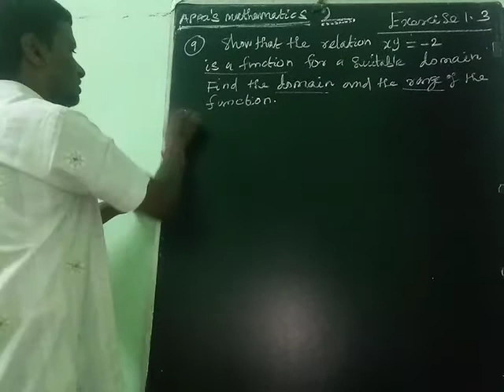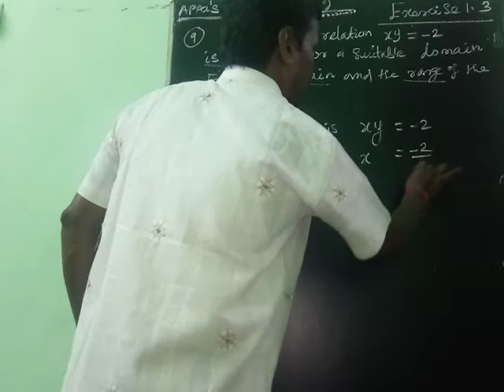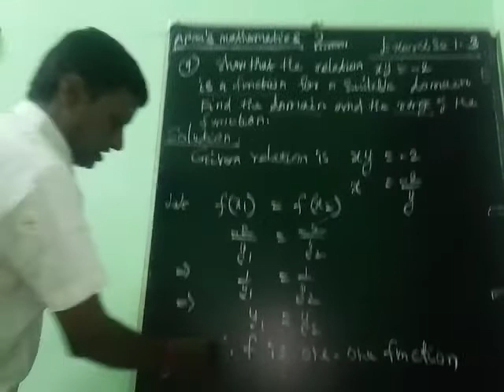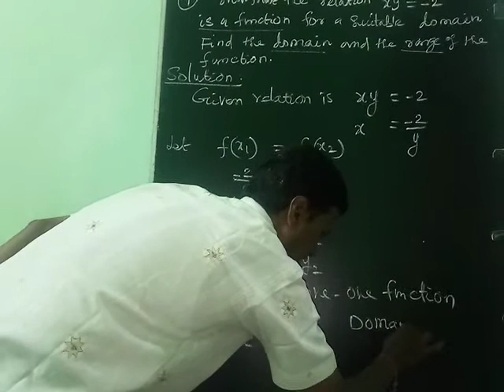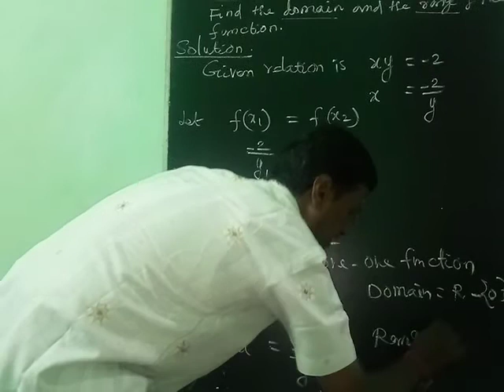SETS, RELATIONS AND FUNCTIONS (EXERCISE 1.3 9th SUM)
11th General maths